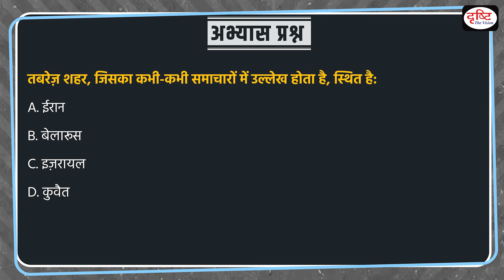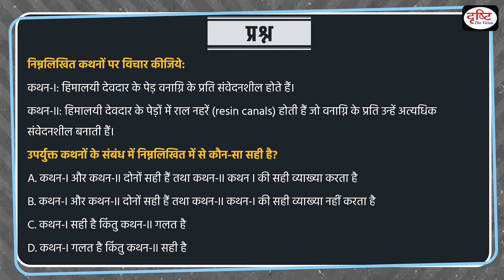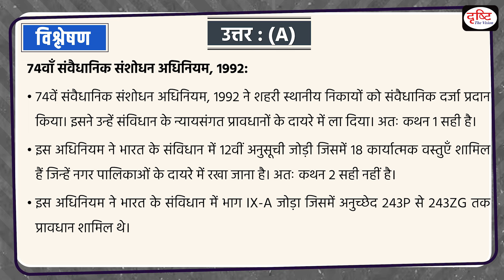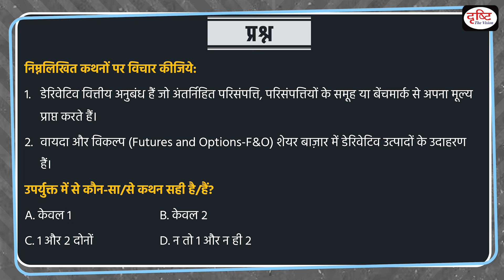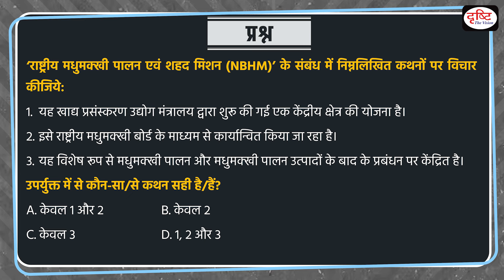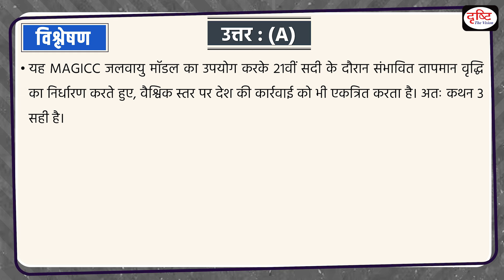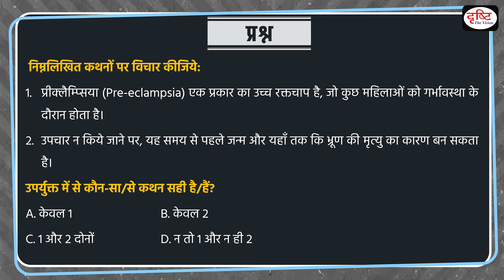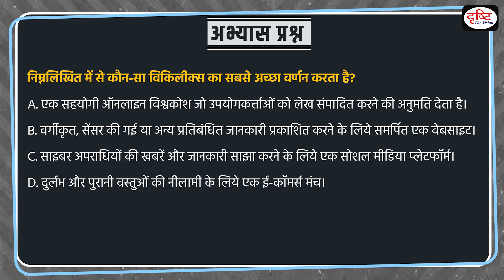24 May 2024 | Current Affairs MCQ | UPSC Current Affairs | Chabahar Port | Drishti IAS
Sri lankan civil war | Himalayan cedar | 74th Constitutional Amendment Act, 1992 | Carbon Capture, Utilization and Storage Technologies | Derivatives are financial contracts| National | Beekeeping and Honey Mission | Chabahar Port | Climate Action Tracker | Pre-eclampsia | tactical nuclear weapons | wikileaks

1. Videos by Dr. Vikas Divyakriti

2. Concept Talk- By Dr. Vikas Divyakirti

4. Target UPSC Prelims 2024